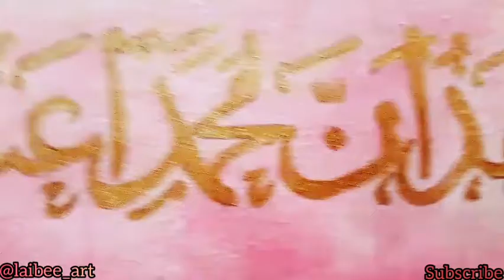Arabic calligraphy | Golden marker on canvas | Art tutorial | Easy painting tutorial | Laibee Art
TRY IT, by taking help with my tutorial. I WILL LOVE TO SEE YOUR WORK.